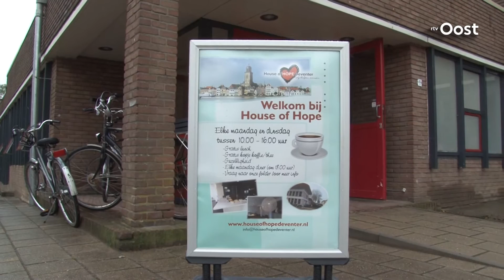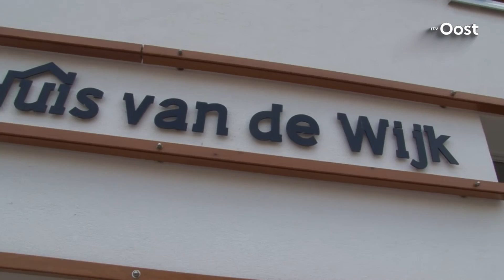House of Hope schept orde in de chaos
In de keuken ligt een dode muis. Een tuinkussen in de woonkamer is een verzamelplaats van muizenkeutels. Vet zweeft in de spinnenwebben aan het plafond van de keuken. Het is het verhaal van ultieme eenzaamheid.Maar er is ook een ander verhaal: van mensen die opruimen, schoonmaken, sausen en schilderen. Vrijwilligers vanHouse of Hope gaan belangeloos in de Deventer flatwoning aan het werk. En als de keuken klaar is, laten ze de bewoner niet aan zijn lot over.